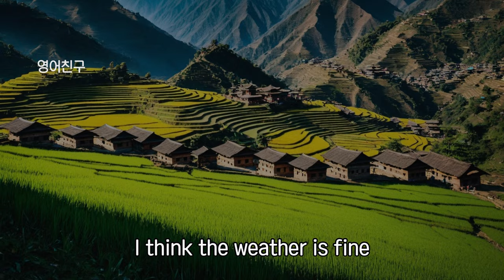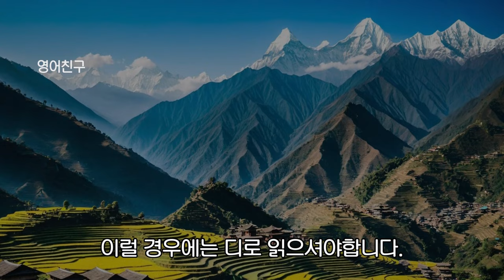#236 The 를 "더" 라고 할 때도 있고 "디" 라고 발음할 때 알고 가기 l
영어 회화를 쉽게 할수 있는 몇 가지 방법이 있습니다.
제가 도와드릴 수 있는 가장 효과적인 방법은 다음과 같습니다:

매일 영어로 대화하기
영어로 말하는 기회를 많이 만들어보세요.
영어로 대화하는 것은 자신감을 키우고 어휘력을 향상시키는 데 도움이 됩니다.
영어를 사용할 수 있는 동료나 친구와 함께 연습할 수도 있습니다.

영어 듣기 연습
영어 듣기 실력을 향상시키기 위해 영어 오디오, 팟캐스트, 영화, 드라마 등을 활용하세요.
처음에는 이해하기 어려울 수 있지만, 점차 익숙해지고 자연스러운 영어에 노출됨에 따라 이해력이 향상될 것입니다.

영어 회화 수업
전문적인 영어 회화 수업을 듣는 것도 도움이 됩니다.
영어를 가르치는 전문가로부터 피드백을 받고, 구조화된 수업을 통해 올바른 문법과 어휘를 배울 수 있습니다.

단어와 구문 정리
일상에서 마주치는 새로운 영어 단어나 표현을 정리해보세요.
이를 통해 단어와 구문을 기억하고 활용하는 능력이 향상됩니다.

영어로 생각하기
가능한 경우, 일상 생활에서 영어로 생각해보세요.
예를 들어, 버스를 탈 때 "I'm getting on the bus"라고 생각해보거나, 저녁 식사 메뉴를 고를 때 "I would like to order pasta"라고 생각해보세요.

이렇게 하면 영어 사용이 자연스러워지고 실제 대화에서도 유창하게 말할 수 있게 됩니다.
이러한 방법들을 조합하여 영어 회화를 향상시킬 수 있습니다.
꾸준한 연습과 노력이 필요하지만, 점진적인 발전을 경험하게 될 것입니다.